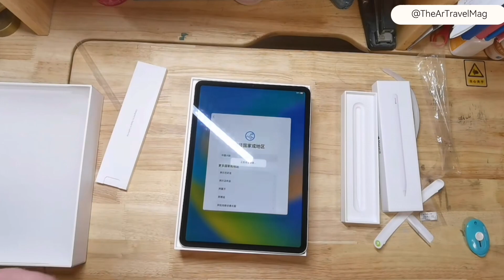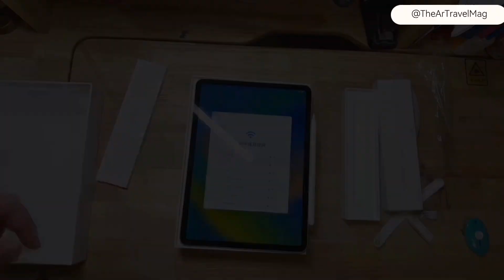애플, 7인치 후반~8인치 초반 폴더블 제품 출시 검토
이걸 왜 또 삿을까요?😭 애플, 7인치 후반~8인치 초반 폴더블 제품 출시 검토...

이르면 2026~2027년께 출시 가능성...제품 사양 확정은 아직
삼성D·LGD, 지난해 애플에 6~7인치대 폴더블 패널 샘플 공급.

애플 8.3인치 아이패드 미니 (자료=애플)
애플이 7인치 후반~8인치 초반 폴더블 기기 출시를 검토하고 있다. 제품 출시는 이르면 2026~2027년께로 예상된다. 애플의 첫번째 폴더블 기기가 될 가능성이 있는 이 제품은 태블릿인 8.3인치 아이패드 미니 모델을 대체할 수 있다는 관측도 있다. 하지만 애플이 아이패드 미니용 OLED 개발도 진행 중이어서, 애플은 아직 7인치 후반~8인치 초반 폴더블 제품 성격과 사양을 결정하지 못한 것으로 추정된다.

2일 업계에 따르면 애플이 7인치 후반에서 8인치 초반 사이 폴더블 제품 출시를 검토 중인 것으로 파악됐다. 7인치 후반~8인치 초반 폴더블 제품 출시가 확정되면 애플의 첫번째 폴더블 기기가 된다. 제품 출시 예상시점은 이르면 2026~2027년께다.

삼성디스플레이와 LG디스플레이는 이미 지난해 각각 6인치 후반대, 그리고 7인치 후반대 폴더블 패널 샘플을 애플에 보낸 것으로 알려졌다.

애플이 검토 중인 7인치 후반~8인치 초반 폴더블 제품에 대해 업계에선 폴더블 아이폰 또는 폴더블 아이패드 모델이 될 것이란 관측을 내놓고 있다. 제품 성격과 사양은 최종 결정되지 않았다.

7인치 후반~8인치 초반 애플 폴더블 제품은 태블릿인 8.3인치 아이패드 미니 모델을 대체하는 것이 콘셉트란 풀이도 있다. 아이패드 시리즈 중에선 8.3인치 미니 모델이 가장 작다. 나머지 모델은 10.2인치(9세대), 10.8인치(에어), 11.0인치(프로), 12.9인치(프로) 등이다. 올해 11.0인치와 12.9인치 아이패드 프로에는 처음으로 유기발광다이오드(OLED)를 적용한다.

반대로, 애플이 아이패드 미니 모델도 OLED 개발 프로젝트를 진행 중이란 점을 근거로 7인치 후반~8인치 초반 애플 폴더블 제품은 아이패드 미니를 대체하는 콘셉트는 아닐 것이란 반론도 있다.

패널 업체 중에선 삼성디스플레이가 LG디스플레이보다 애플 폴더블 패널 개발에 적극적인 것으로 알려졌다. 양산이 결정되면 삼성디스플레이는 아이폰 OLED를 만드는 6세대 A3나 A4 OLED 라인에서 해당 폴더블 패널을 만들 것으로 예상된다. 삼성디스플레이는 지난해 12월 애플 폴더블 제품 대응역량 집중, 확장현실(XR) 기기용 마이크로디스플레이팀 독립 등을 뼈대로 하는 조직개편을 단행한 바 있다.

업계에선 애플이 7인치 후반~8인치 초반 폴더블 제품 패널을 2026년께 양산하기로 결정하면 우선 삼성디스플레이 1곳만 대응할 것이란 전망이 우세하다. 지난 2019년부터 출시된 삼성전자 폴더블폰 패널을 삼성디스플레이가 수년째 공급하면서 양산 경험을 쌓아서 유리하고, LG디스플레이는 삼성디스플레이보다 1년 늦게 애플 폴더블 패널 양산을 시작할 가능성이 크다고 보기 때문이다.

반면, 아직 애플의 폴더블 제품 사양이 확정되지 않았고, 애플이 폴더블 패널 개발을 삼성디스플레이 1곳과만 진행하진 않을 것이란 점 등을 이유로 애플의 첫번째 폴더블 모델부터 LG디스플레이가 함께 폴더블 패널을 양산할 것이란 관측도 있다.

애플이 7인치 후반~8인치 초반 폴더블 제품 사양을 확정하지 않은 가운데, 폴더블 패널 커버윈도인 울트라신글래스(UTG), 그리고 제품 메커니즘 핵심인 힌지 콘셉트 등에 대해 애플과 삼성디스플레이, LG디스플레이 등의 생각은 각기 다른 것으로 알려졌다. 제품 내구성과 신뢰도에 대한 판단 차이가 원인인 것으로 추정된다.

또, 애플이 준비 중인 것으로 알려진 20.25인치 폴더블 제품의 출시 시점은 7인치 후반~8인치 초반 폴더블 제품보다 늦을 것으로 예상된다. 이 때문에, 애플이 올해 첫번째 OLED 아이패드를 출시하고, 2026~2027년께 7인치 후반~8인치 초반 폴더블 제품을 출시한다면, 그 뒤를 OLED 맥북, 20.25인치 폴더블 제품이 차례로 이을 것으로 기대된다.

업계에선 2027년 애플이 아이폰에도 변화를 줄 것이란 관측이 나온다. 2027년은 애플의 첫번째 아이폰 출시 20주년, 첫번째 OLED 아이폰 출시 10주년이 되는 해다. 애플은 코로나19가 확산했던 2020년부터 수년간 전세계 프리미엄 스마트폰 시장을 장악하며, 지난해 결국 연간 스마트폰 출하량에서도 삼성전자를 제치고 1위에 올랐지만 올해는 만만찮은 한해가 될 것이란 전망이 이어진다. 아이폰에도 변화가 필요하다는 관측이 나오는 것도 이 때문이다.

** 멤버십도 많은 관심 부탁드려요 **
가입 링크:

플스5 신형 모델 드디어 공개!!🎮 PS5 슬림 소식 총정리

✨ PlayStation 5의 새로운 모습을 소개합니다 ✨

PS5｜동일한 몰입감. 슬림해진 사이즈

크기는 더 작아졌지만 최대의 PS5 경험을 제공합니다.
더 자세한 제품 상세 내용은 PS Blog를 확인하세요.

아이폰15프로 언박싱! 티타늄 변색? 아이폰 C타입의 위력까지 직접 확인해봤습니다🤩 | 아이폰15 프로맥스 실사용 후기! 장단점 정리해봤습니다 참고해서

정확히는 10일 조금 넘게 사용했습니다.
10일적긴 애매해서 2주라고 적었습니다
그 사이 진짜 아이폰15 프로 맥스와 살았기에...
도움될거라 생각합니다